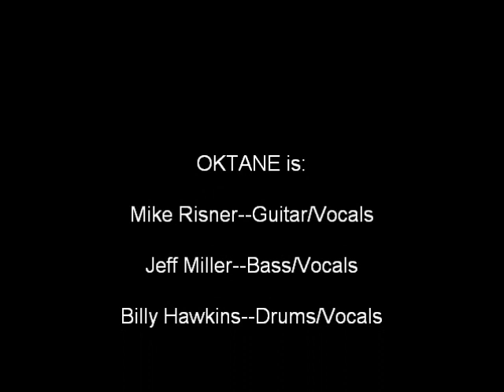OKTANE Promo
This promo was made to give people an idea of the music we do in the band OKTANE.  We cover some of the best modern rock and put on a high energy show that's sure to keep the crowd rocking all night long!  Find OKTANE on Facebook for more info.